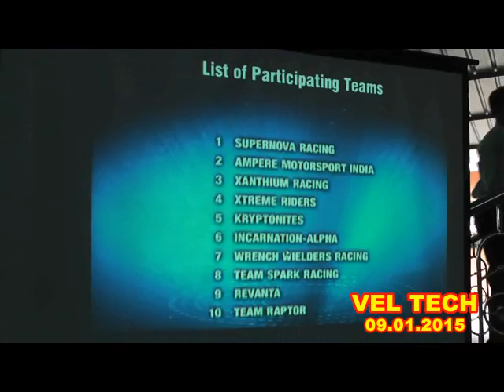2015 01 09 VIRTUAL SUPRA SAEINDIA - VELTECH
SUPRA SAEINDIA starts with a qualifying event where all the registered teams (Total 167 teams) present their virtual design with detailed specifications complying with the defined rules. The teams selected in the Virtual SUPRA will qualify for the main event. The qualified teams are required to fabricate the proto-types based on their design reports, analyse and test it during the main event. All the cars will be evaluated during a series of Static, Dynamic and Durability tests based on design, cost evaluation, presentation, acceleration, skid-pad, autocross, fuel economy and endurance. Originally started in USA by SAE International as FORMULA SAE, such events are being organized in several countries with different names like FORMULASTUDENT (UK), FORMULASTUDENT (Germany), FSAE Australasia, FSAE Brazil, FSAE Italy etc.

In India, SUPRASAEINDIA is being organized with FSAE Rules since 2014.

Virtual SUPRA SAEINDIA is scheduled on 9th and 10th January 2015 at VEL TECH TECHNICAL UNIVERSITY, Chennai, Tamilnadu.